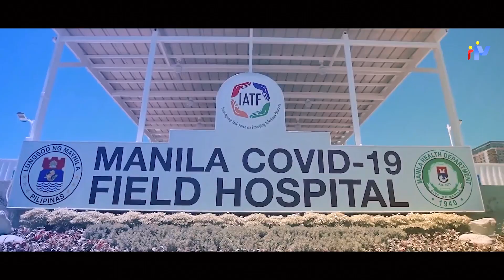There is a goal and there must be a result and results matter - Yorme Isko Moreno Domagoso